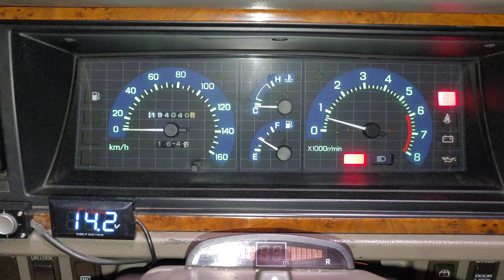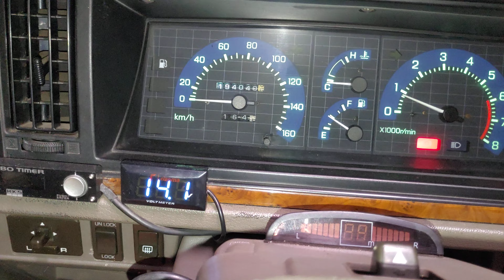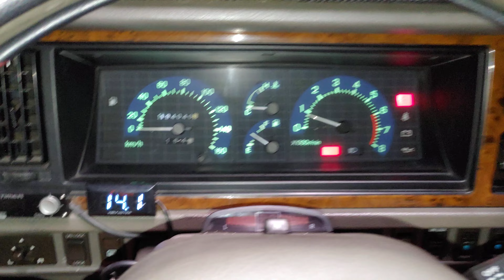Nissan Vanette New 150A Alternator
Nissan Vanette Philippines Facebook Group